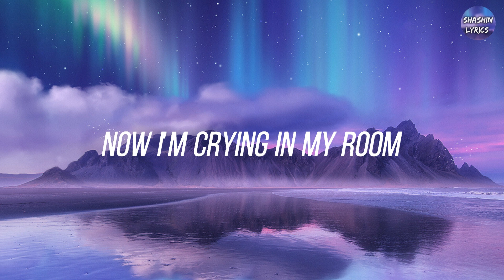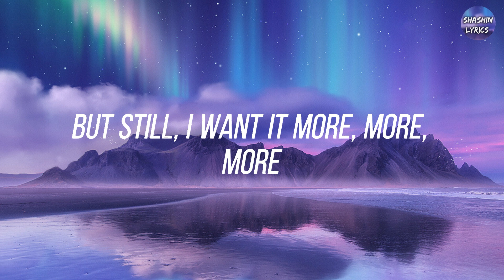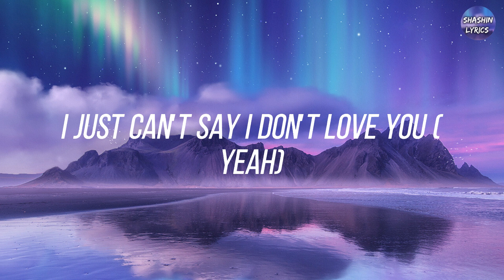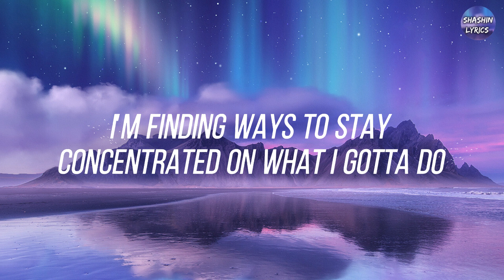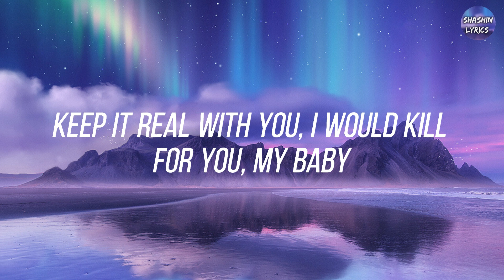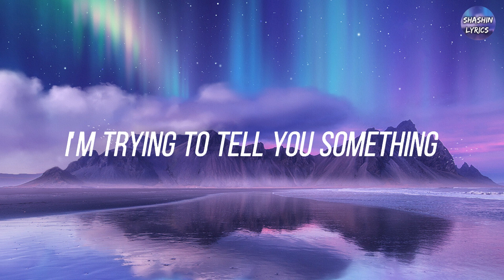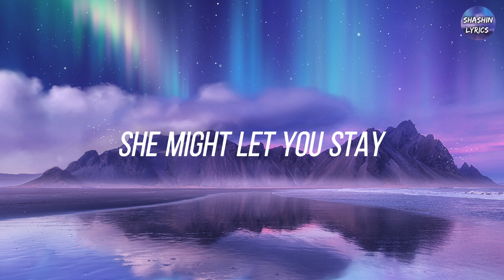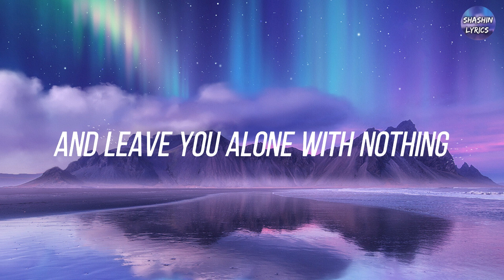(Playlist) Cupid - Twin Ver - FIFTY FIFTY... The Weeknd, TV Girl [Lyrics]